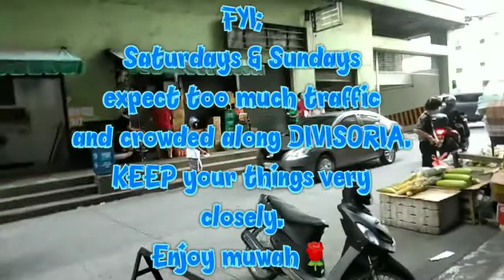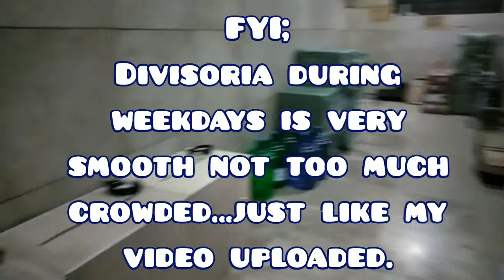DIVISORIA DURING WEEKDAYS | WALKING ALONG JUAN LUNA | ZivRBLOVE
Divisoria during weekdays plus walking along Juan luna Binondo.